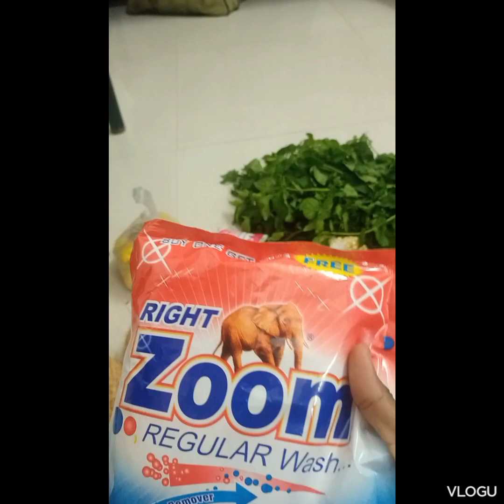vlog 3 🤣🤣🤣 husband kuda kutty sandai akituchu 🙄__weekly Market vlog 💜 don't miss friends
எங்க ஊரு வார சந்தை காய்கறிகள் மளிகை மற்றும் தின்பண்டம் weekly Market vlog dailyvlog coiambatore tamil vlog#today cooking tips hair growth tips hemoglobinincreasefood # trendingshorts coiambatore couple cooking tips this week#low cost vegetable middleclassfamily lifestyle